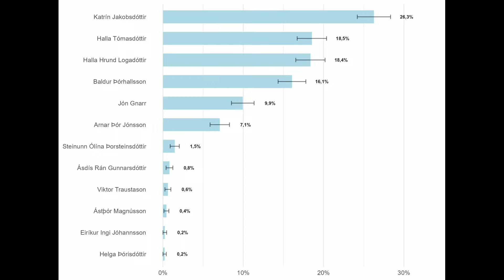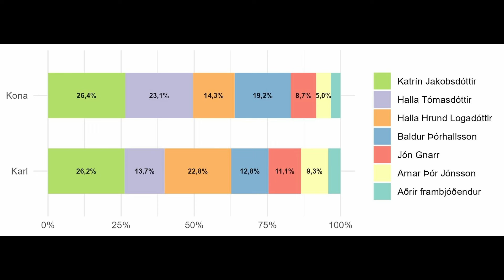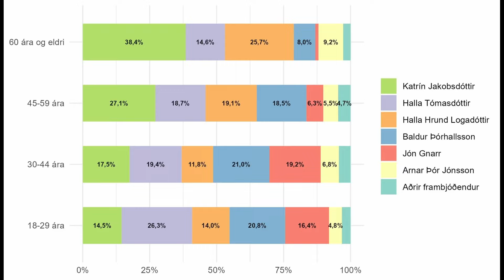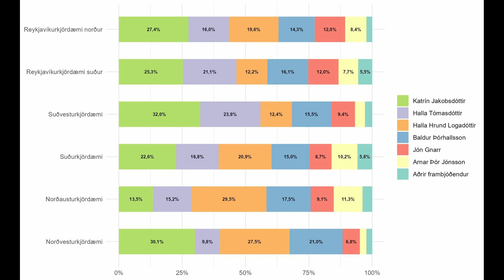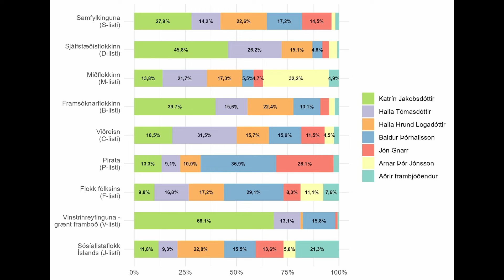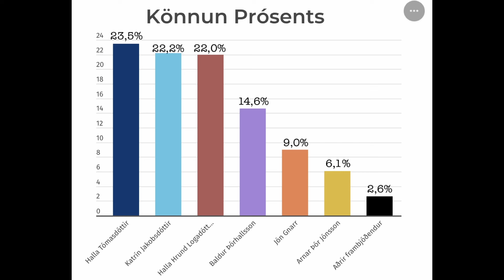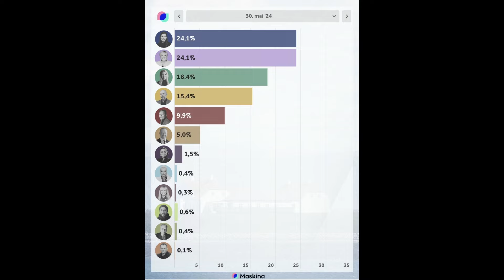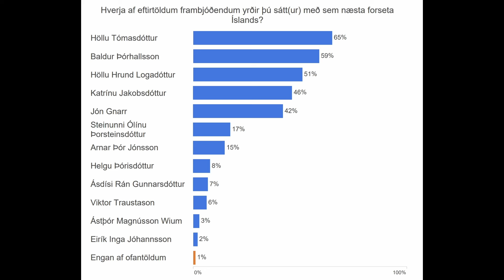Rauða borðið - Skoðanakannanir dagsins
Björn Þorláks og Gunnar Smári fara yfir og lesa í þær skoðanakannanir sem birtust í dag, 30. maí.